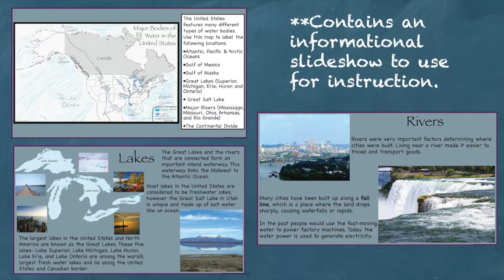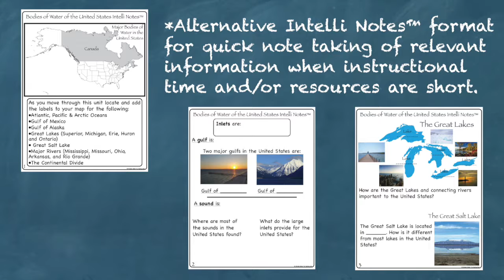Bodies of Water in the United States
Bodies of Water in the United States Interactive Notebook, which works for both print and Google Drive™, investigates and helps gain an understanding of the major bodies of water that make up the geography of the United States.

This download contains both a printable format as well as a Google Drive™ compatible format and includes:
• Cover sheet in both color and black and white.
• Informational Slideshow Presentation to use for instruction.
• Guide with link to Google Drive file and instructions on how to use.
• Intelli Notes™ format to use when you are short on time.
• Tutorial guide showing how to make all printable foldable activities.
• Vocabulary, both filled and blank for you to add your own words. **This is the only editable portion of the file.
• Water Bodies of the U.S. Mapping Activity
• Inlets Activity
• Largest Lakes of the U.S. Activity
• Rivers of the U.S. Activity
• The Continental Divide Activity
• End of unit assessment
• Answer keys for all included activities